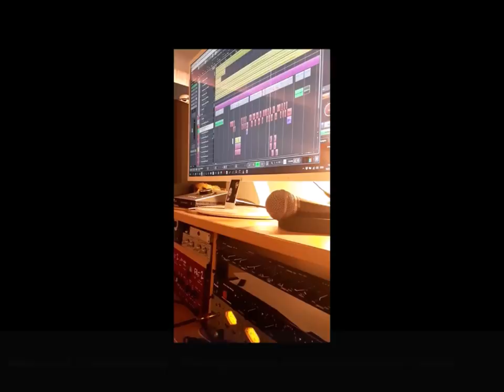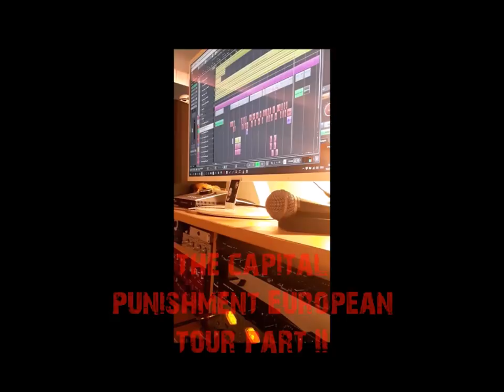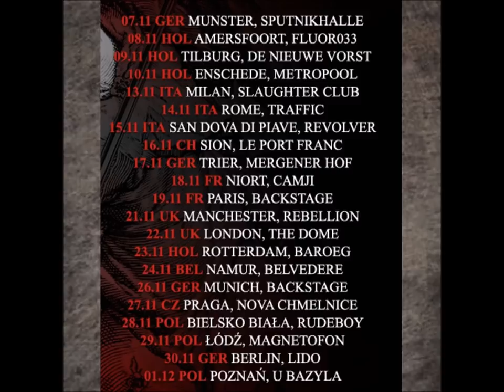MONUMENT OF MISANTHROPY - 2019 EUROPEAN TOUR DATES, TRAILER & NEW SONGS TEASER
Upcoming NEW Monument Of Misanthropy Album "Unterweger" available

Monument Of Misanthropy (FRA/AT/UK) is out on road again this November/December w/ Immolation (USA), Ragnarok (NOR) and Embryo (ITA) !!!
Check out all dates below:
"The Last Atonement Tour 2019"
07.11. (GER) Munster / Sputnikhalle
08.11. (HOL) Amersfoort / Flour033
09.11. (HOL) Tilburg / de Nieuwe Vorst
10.11. (HOL) Enschede / Metropool
13.11. (ITA) Milan / Slaughter Club
14.11. (ITA) Rome / Traffic
15.11. (ITA) San Dova di Piave / Revolver
16.11. (CH) Sion / Le Port Franc
17.11. (GER) Trier / Mergener Hof
18.11. (FR) Niort / Camji
19.11. (FR) Paris / Backstage
21.11. (UK) Manchester / Rebellion
22.11. (UK) London / The Dome
23.11. (HOL) Rotterdam / Baroeg
24.11. (BEL) Namur / Belvedere
26.11. (GER) Munich / Backstage
27.11. (CZ) Prague / Nova Chmelnice
28.11. (POL) Bielsko Biała / Rudeboy
29.11. (POL) Łódź / Magnetofon
30.11. (GER) Berlin / Lido
01.12. (POL) Poznań / U Bazyla